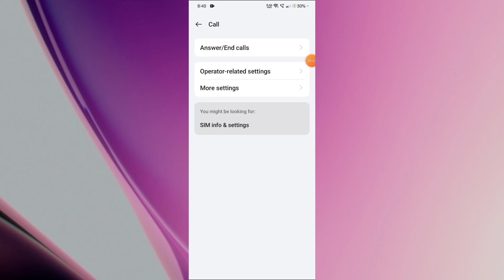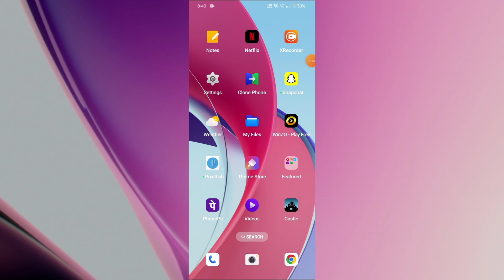How to Off Power Button Call End Problem In Realme P2 Pro 5G | Power Button Call Cut Theek Kare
How to Off Power Button Call End Problem In Realme P2 Pro 5G |

 Power Button Call Cut Theek Kare |